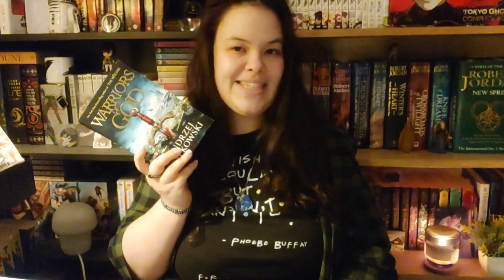•CASUAL BOOK CHAT ✨️ (1-3/23)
This it the way to do it, I guess. Sit down chats about chaotic reading.

✨️TIMESTAMPS✨️

00:00 intro
01:40 the bad
11:31 the good
19:49 outro